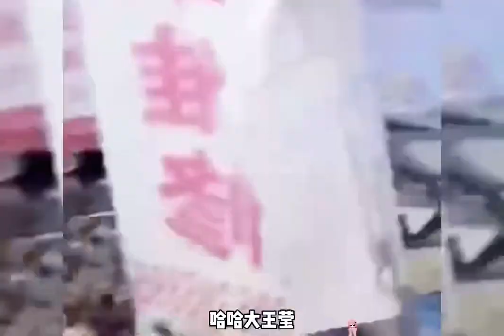“没有十根八根火腿起不来”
这就是养狗的快乐吗？,汪星人,搞笑,必剪创作,戏精狗子,狗子成精,动物观察局23.0 和宠物的治愈生活